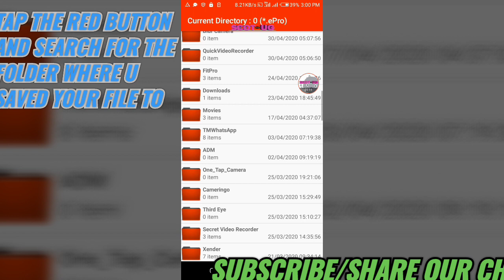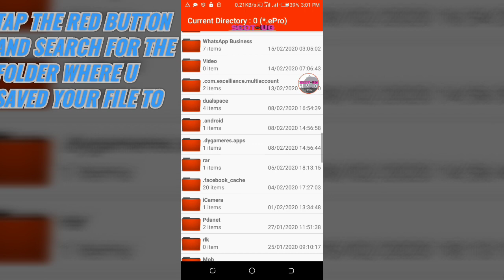How to import eproxy file to eproxy vpn made simple 2024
How to import eproxy file to eproxy app is what am gonna discus in this video

Eproxy Online propose a VPN solution with a dedicated software running on your Operating System, that encrypts data coming in and out of your computer, through Eproxy Online VPN server network that you can select depending on your activities and location.

export, http injector, tnt, tutorial, ehi, ehi file, ehi config, howto staysafe our